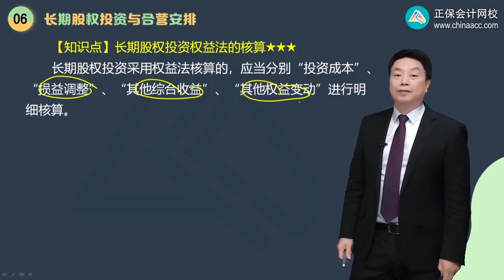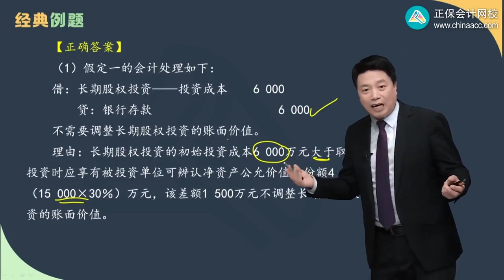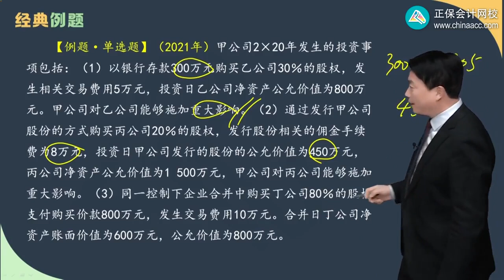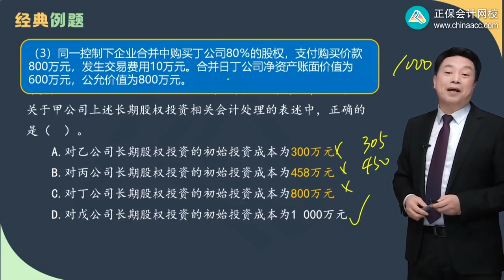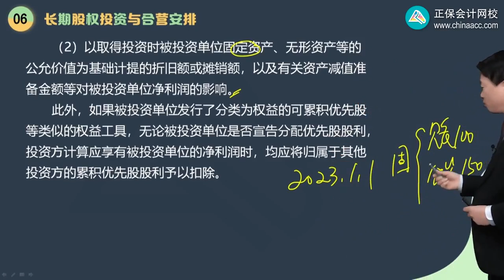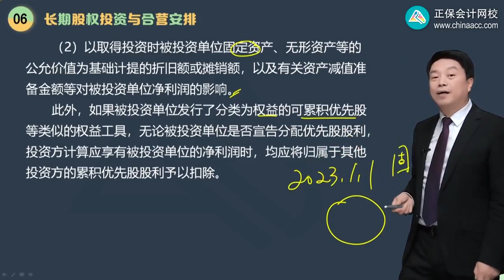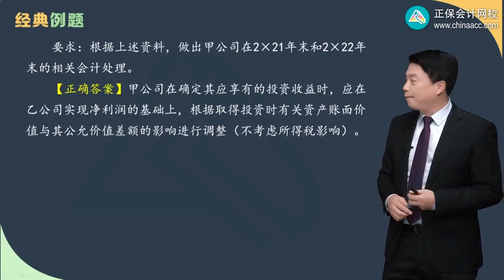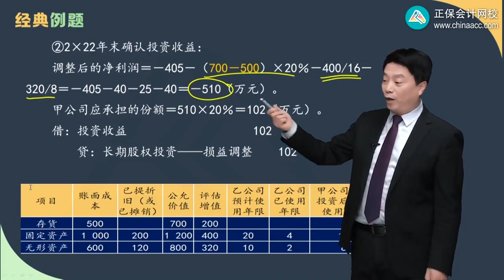2023 CPA 会计 郭建华 基础精讲班 0606第06讲 “投资成本”及“损益调整”明细科目下评估增值的处理